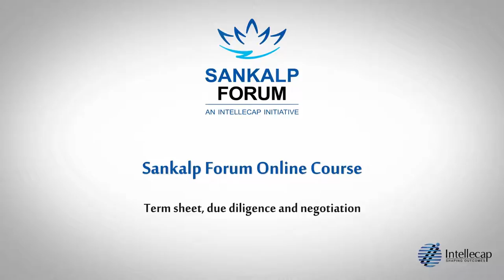Rajeev module 3